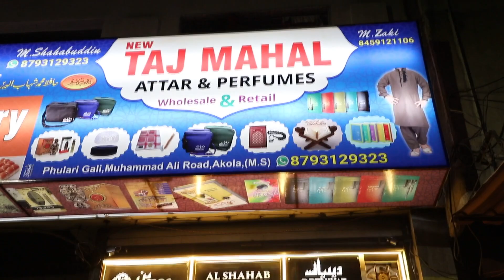नागरिको की सेहत से खिलवाड़